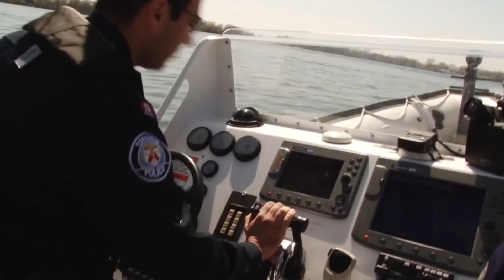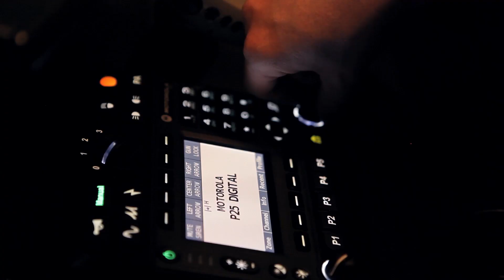CUMPLIMOS 90 AÑOS INNOVANDO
Durante los últimos 90 años, hemos proporcionado las líneas esenciales de comunicación para garantizar que los socorristas y las empresas en todo el mundo trabajen de manera segura y efectiva. Nuestro afán de innovación continua permiten a nuestros clientes estar listos - cuando quiera y dondequiera que sea necesario.